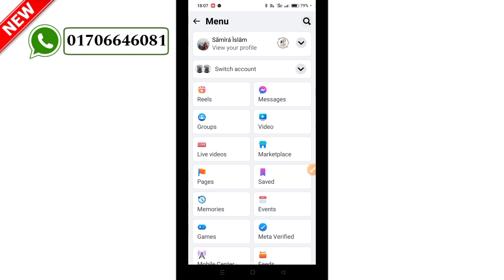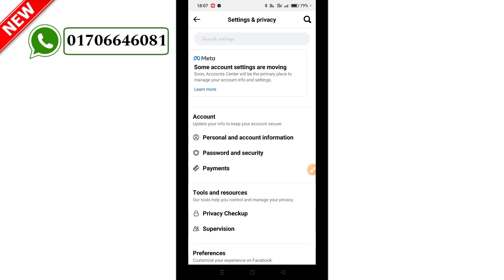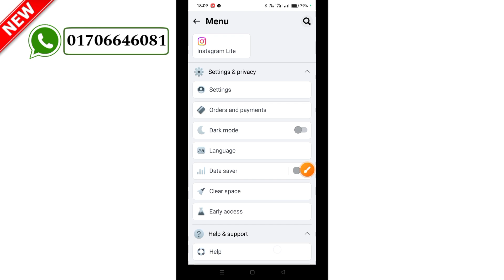সারাদিন ফেসবুক মেসেঞ্জারে একটিভ থাকলেও কেউ বুঝতে পারবে না | Facebook Messenger active off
Facebook active

Messenger active

Facebook messenger active

Facebook active off

Messenger active on

Messenger active off

Facebook active on

Facebook setting

আপনি সারা দিন ফেসবুক মেসেঞ্জারে থাকলেও কেউ বুঝতে পারবে না এই সেটিং করুন